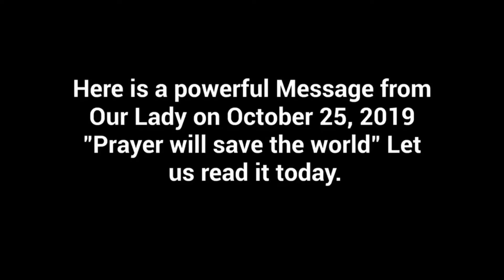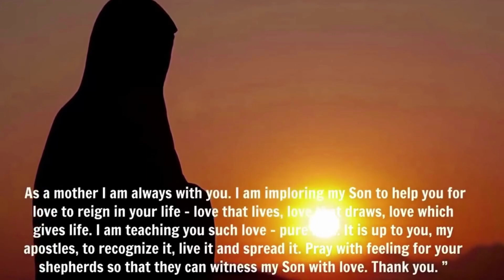RARE VIDEO: WATCH VICKA COLLAPSE TO HER KNEES WHEN MARY APPEARS.